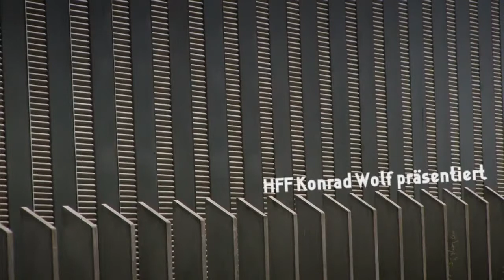Nach Wriezen Beyond Wriezen Trailer